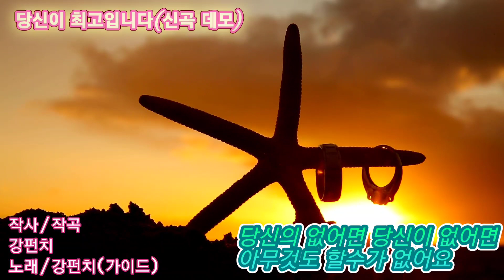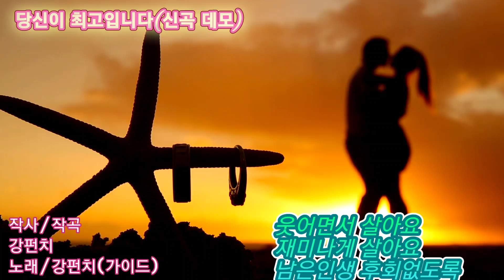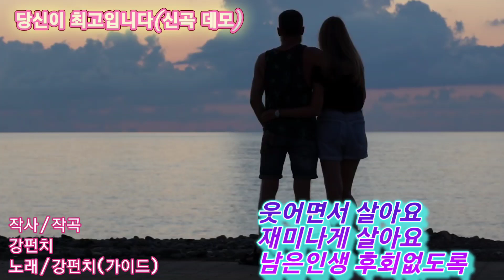당신이 최고입니다(신곡 데모) ㅡ강펀치Tv